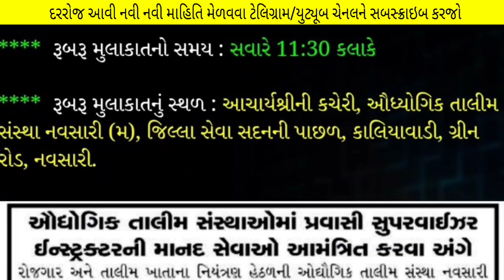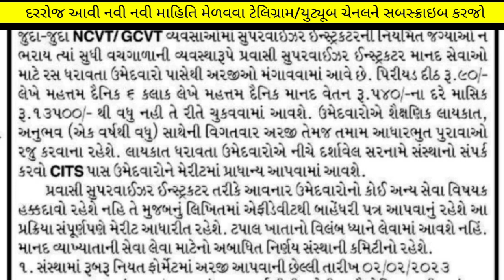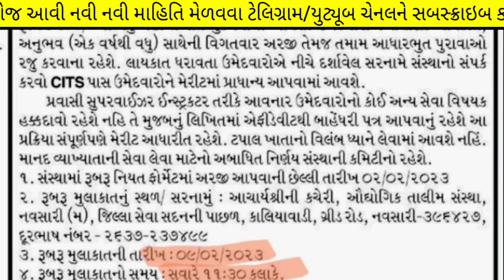Rojgar Talim Vibhag Bharti 2023 - Gujarat Supervisor Instructor Recruitment - Govt New Jobs in 2023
(કોડ : SIME100 )